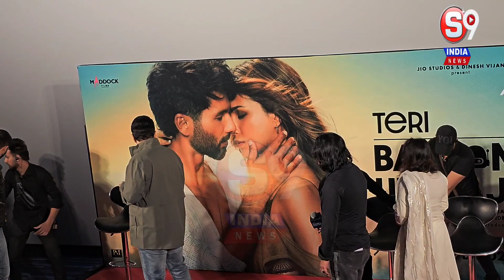Janiye Teri Bato Mei Aisa Uljha Jiya Ke Raaz shaidkapoor kritisanon bollywood new robot robo